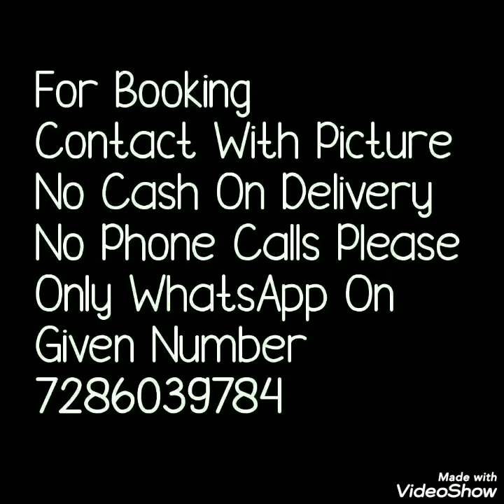pure diamond chiffon sarees with motiand ksb work party ware diamond chiffon sarees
Hello all
Todays collection is pure diamond chiffon sarees with moti and kasab work. All over saree has small small butties . Shaded saress with work.  Party ware sarees. Roll press dry clean srees. Watch this video until the end.

1 . watsup for order: 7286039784
 2. no negotiations please
 4.Sorry, cash on delivery service is not available
 5.payment can send through RTGS,,google pay or paytm,account transfer.
 6.Dispatch will be with in 2 3 day after payment
 7.After dispatching we will send you courier number through watsup
 8.Depends on distance item will receive.normally 7 to 10 working days
 9.Take video at the time of parcel open
10.if you find any damages you can returned to same address
11.we supply all over  india,and overseases also.